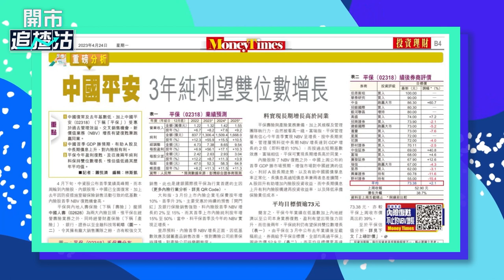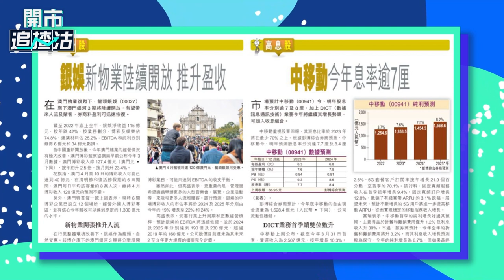【ET一周開倉】中國平安 （02318）、銀娛（00027）